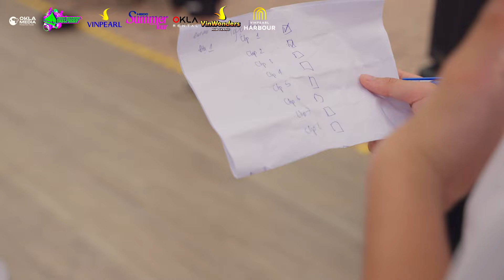HBDC SUMMER TOUR 2024 | EP.3: HÀNH TRÌNH CỦA NHỮNG KẺ SĂN NGỌC TRAI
Sau chiến thắng của thử thách “Couple House”, SUNLIGHT chính là nhóm đã giành được 13 tấm vé đi khám phá từng ngóc ngách của VinWonders với rất nhiều trò chơi hấp dẫn. Liệu với “món quà” này, Sunlight sẽ thỏa sức vui chơi hay vẫn còn những thử thách đang chờ đón? Hãy cùng xem tập thứ 3 đang được phát sóng tại Youtube HBDC ngay hôm nay!

Cùng đón xem Tập Đặc Biệt: The Dreams Show được phát sóng tại kênh Youtube HBDC trong tháng 9 này.

HIGH SCHOOL BEST DANCE CREW (HBDC)
Facebook: High School Best Dance Crew